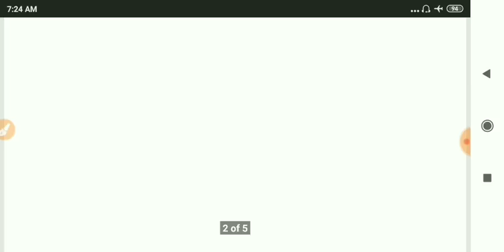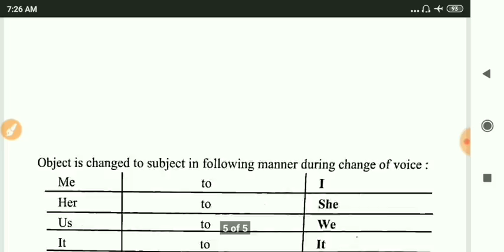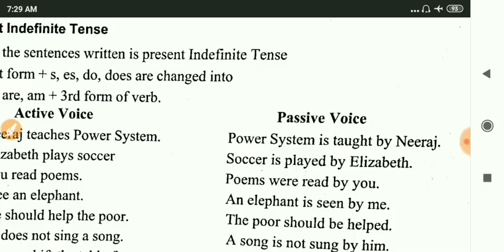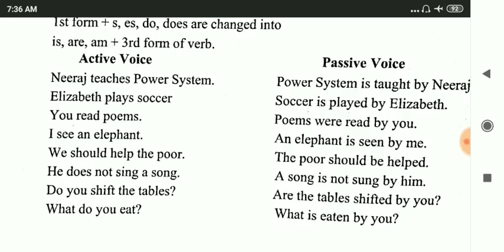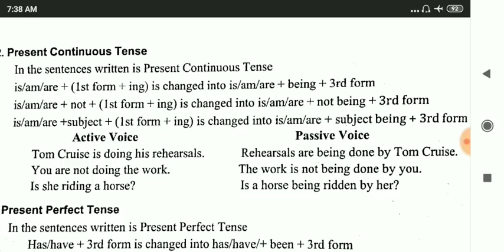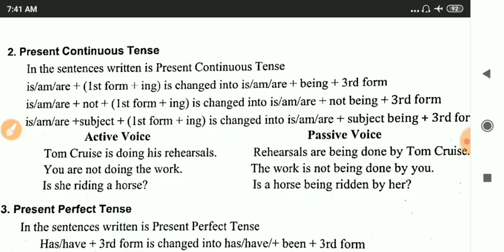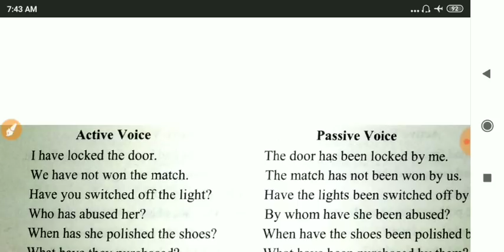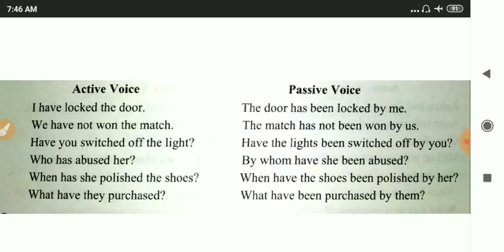active and Passive voice|communication Skill| polytechnic first semester communication Skill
direct and Indirect speech part01

polytechnic first semester applied chemistry संश्लेषित पदार्थ part -01

           ( currentstudy) 🙏🙏

👉समांतर अक्षों का प्रवीण तथा लंब अक्षों का प्रमेय
part 01  (घूर्णन गति)
ttps://youtu.be/j_XkWldi7Q4

👉संवेग संरक्षण का सिद्धांत (घूर्णन गति)part- 03

👉 घूर्णन गति
बल आघूर्ण तथा कोणीय संवेग में संबंध
बल आघूर्ण तथा जड़त्व  आघूर्ण में संबंध part- 02

Hii
Namaskar dosto